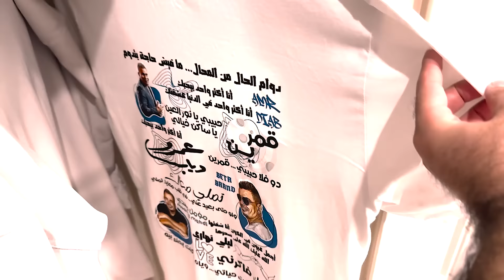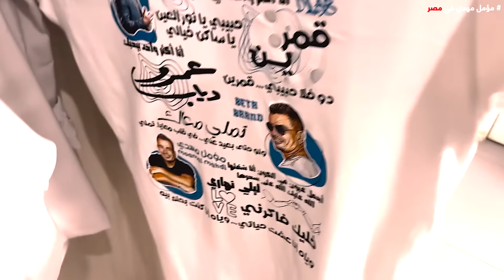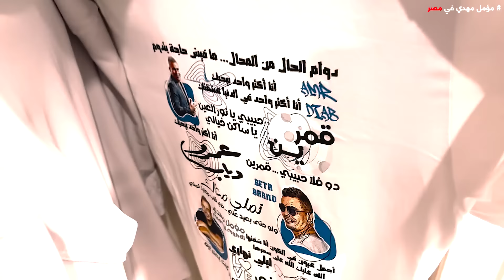تحقق الحلم وشفت عمرو دياب 😳